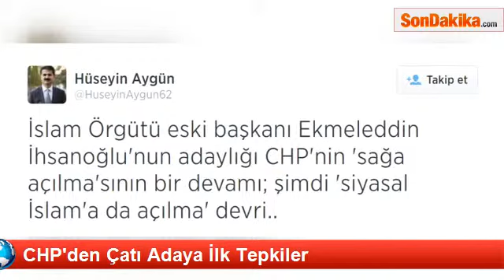Nur Serter'den İhsanoğlu Tepkisi Utanç İçindeyim